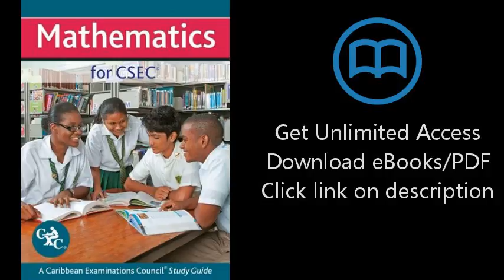Download Mathematics for CSEC CXC - A Caribbean Examinations Council Study Guide [P.D.F]